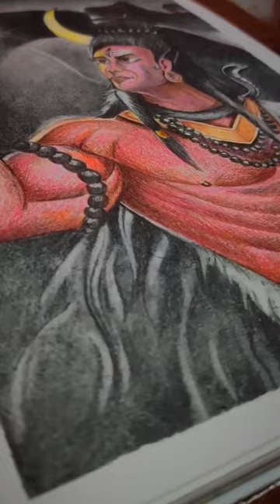Lord Shiva drawing.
Lord Shiva drawing.art drawing painting god shiv #mahadev
how to draw lord shiv
how to viral your shorts